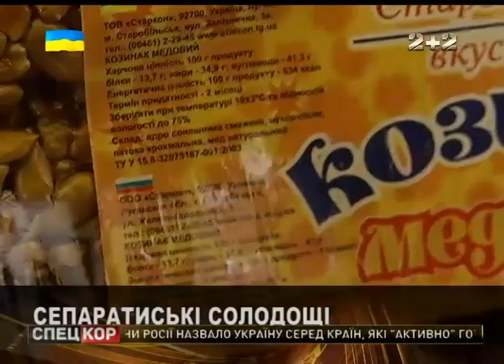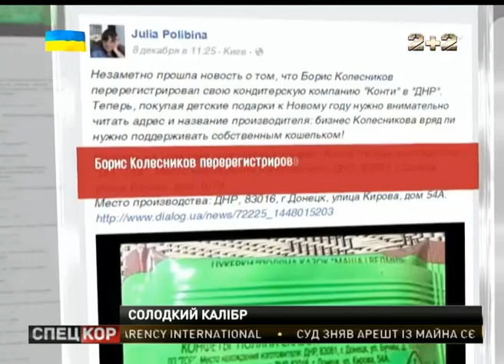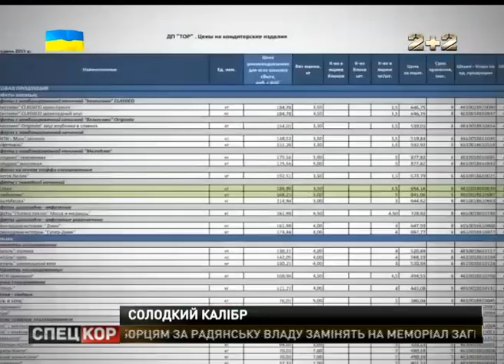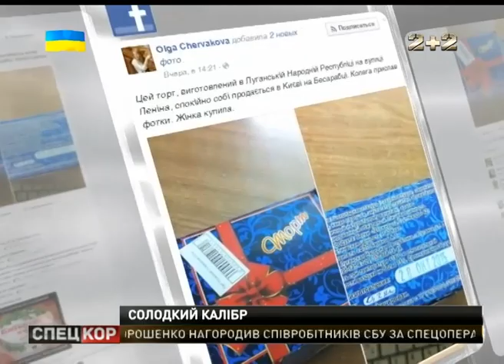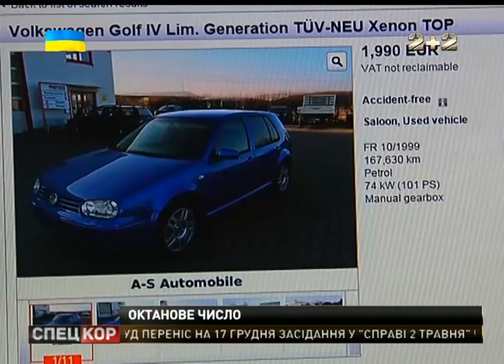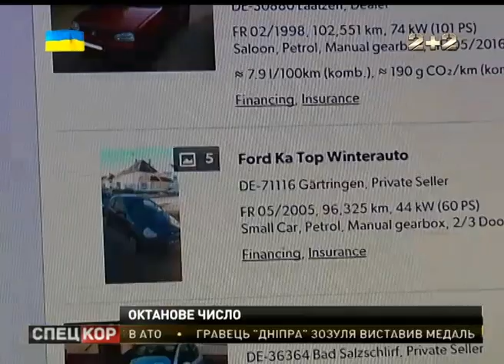Спецкор о 18:30 від 11 грудня 2015 року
Ротація в дії. На Донеччині втомлених українських вояків замінили свіжі резерви новосформованої бригади!

Солодким калібром! Цукерки з того боку - виготовлені в терористичній ДНР - вільно продаються в українських супермаркетах.

Процент популізму! Депутати милосердно скасовують автомобільне мито на машини, які з Нового року українцям ввозити заборонять узагалі!